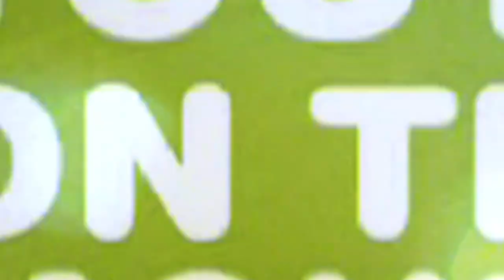IRISH RED CROSS : Youth On The Move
Half of the 13 million Red Cross Red Crescent volunteers worldwide are young people. The Red Cross Red Crescent recognizes the important value they bring to our communities, by leading positive change on a daily basis.
"Young people have a critical role in helping the Red Cross Red Crescent reach the most vulnerable. They also have an important role to play in building healthy communities," explained Ashatna Osborne, Chair of the Youth Commission for the International Federation of Red Cross and Red Crescent Societies (IFRC).
Youth on the Move is the theme for this year's World Red Cross Red Crescent Day.